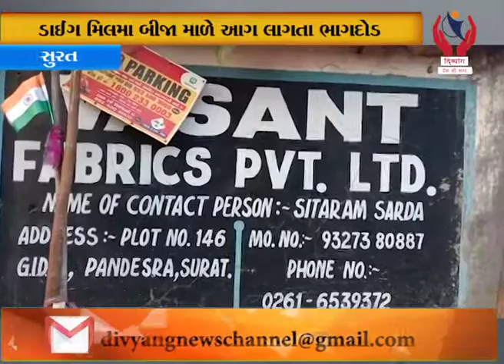Surat l પાંડેસરામાં ચાલુ ડાઈગ મિલમાં આગની ઘટના બની l Divyang News